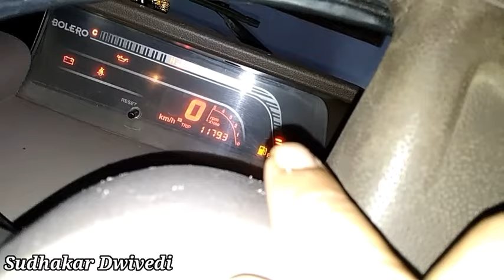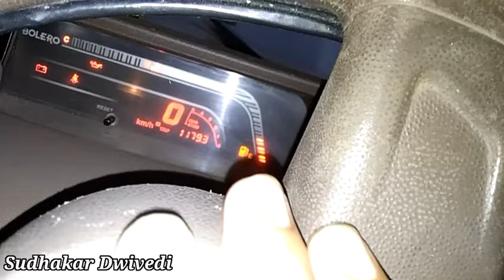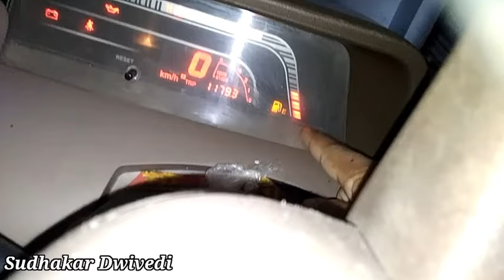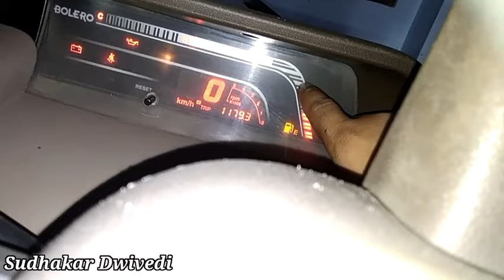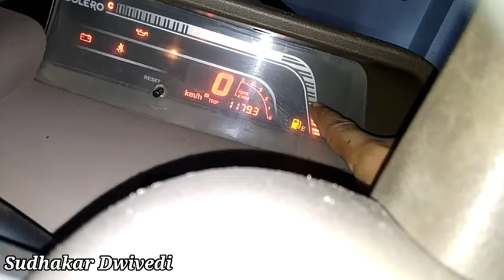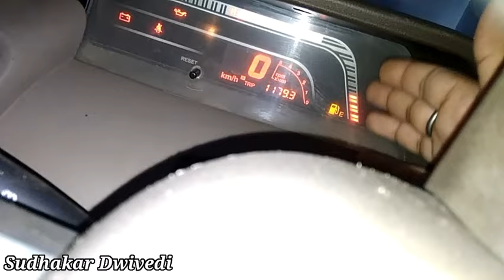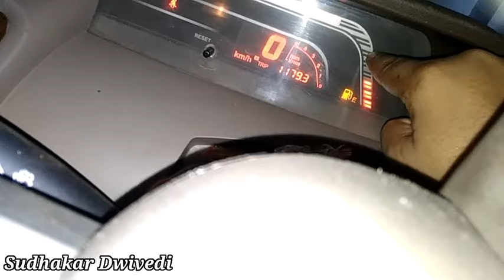Bolero Fuel Tank Capacity | Bolero Reserve Fuel Capacity | Bolero Fuel Meter | Camper Fuel Tank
aaj mai apako mahindra bolero fuel tank capacity ke bare me bataunga agar achcha lage to please like aur aubscribe kare aur jinhone kiya hai unaka tahe hriday  se dhanwad